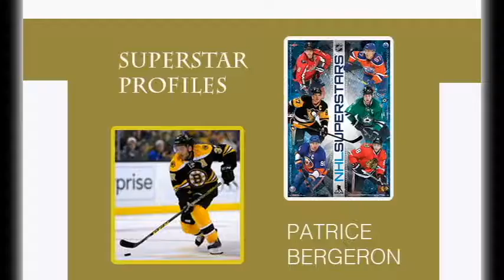SUPERSTAR PROFILES: PATRICE BERGERON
I spotlight Patrice Bergeron in this episode of Superstar Profiles

Why did I spotlight Patrice Bergeron in Superstar Profiles?